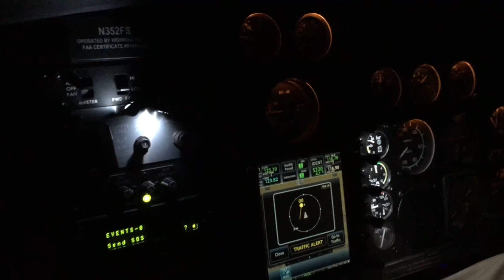I Flew Over The ENTIRE Las Vegas Strip!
A Helicopter Ride Over Las Vegas Strip after dark.

Many individuals find helicopter rides over the Las Vegas Strip to be exhilarating and awe-inspiring. The aerial perspective allows passengers to appreciate the vibrant lights, iconic landmarks, and the vastness of the surrounding desert. The sensation of flying over such a dynamic and visually stunning cityscape can evoke a sense of wonder and excitement.

Some common reactions people might have during a helicopter ride over Las Vegas include amazement at the city's architecture, the spectacle of the famous Strip, and the breathtaking views of the surrounding mountains and desert. It's a unique and memorable way to experience the city, offering a perspective that can't be obtained from the ground.